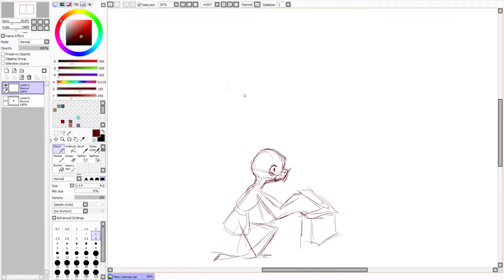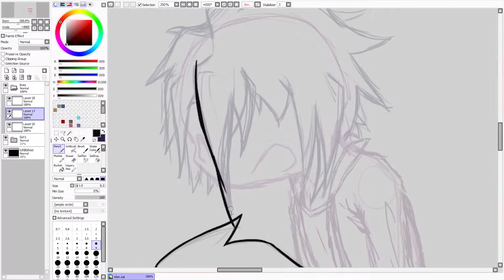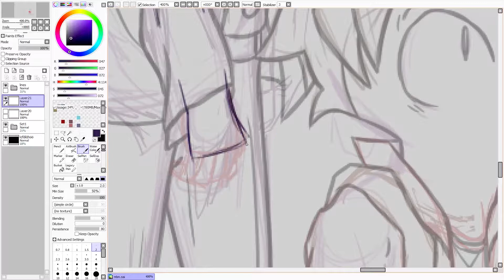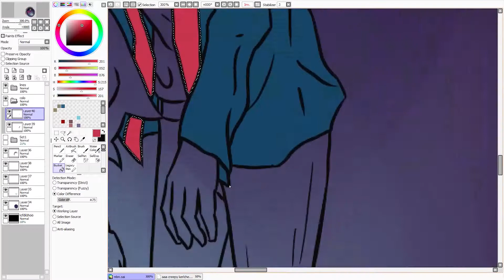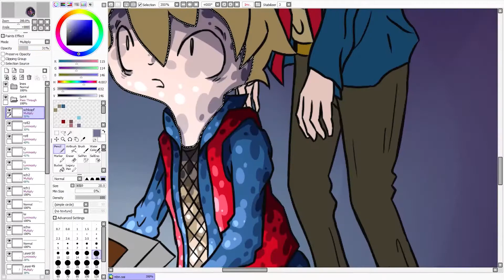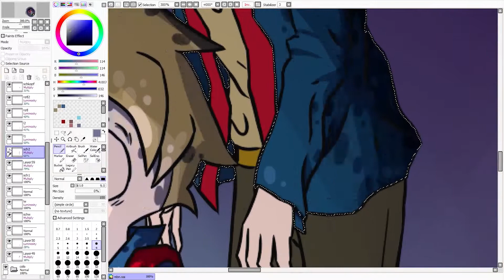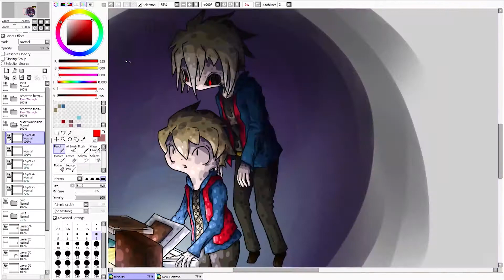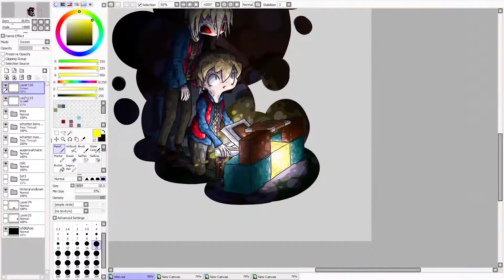Minecraft Leben Speeddraw - MissingBergNo - Ein Folgenschwerer Fehler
(Reupload in besserer Qualität)

Das Bild bezieht sich auf Folge 4 von Minecraft Leben bei Herr Bergmann, in welcher er die Klonmaschine seines Nachbarn Paluten untersucht und dabei unabsichtlich einen Klon von sich selbst erschafft.

Es ist alt. Es ist ziemlich genau ein Jahr alt - ich habe noch einige Bilder aufgenommen, aber keine Lust gehabt noch mal mit dem Movie Maker zu arbeiten. Inzwischen habe ich für's Studium ohnehin Premiere und es macht sehr viel mehr Spaß damit! :D

Originaldauer: 9 Stunden
Programm: Paint Tool SAI
Auf dem Bild: Herr Bergmann und sein Klon "MissingBergNo"